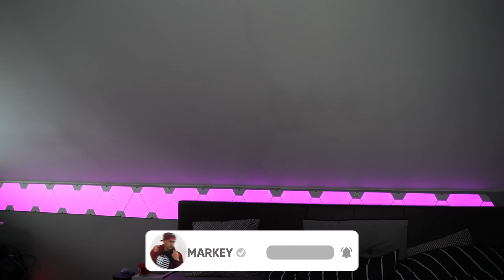37 COOLE LIFE-HACKS (für den Winter)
37 COOLE LIFE-HACKS (für den Winter), Markey reagiert auf 37 coole life hacks für den winter